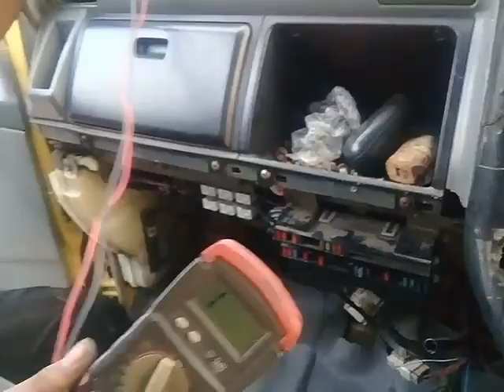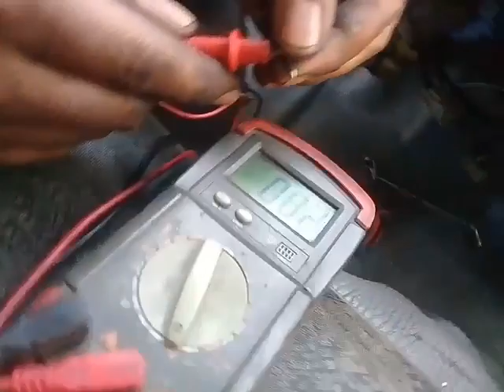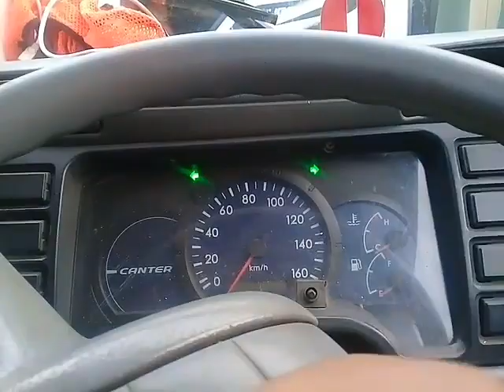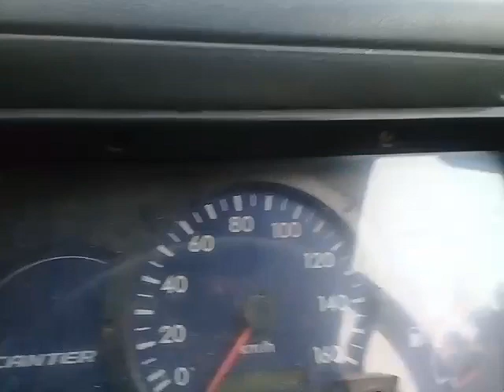Cara pasang saklar lampu hazard pakai saklar biasa